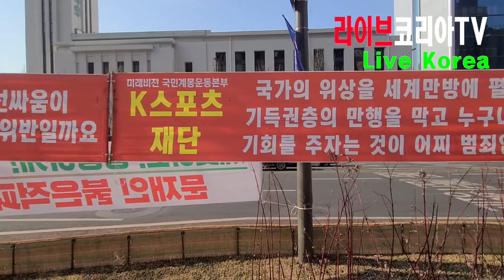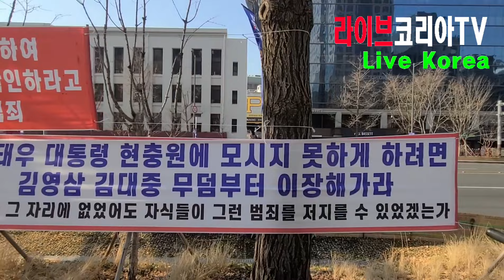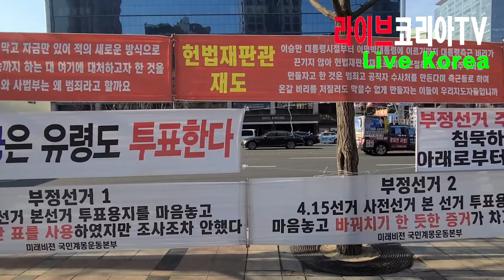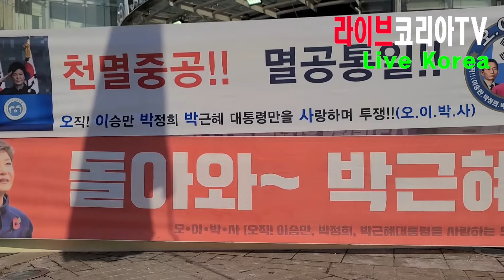요즘 수도서울에서는 이런 모습들이..